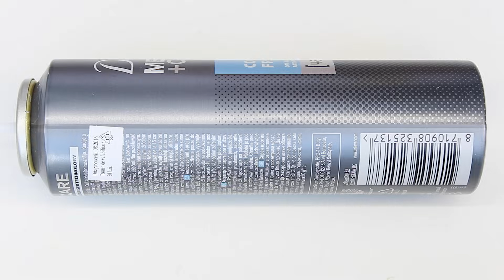HOW TO MAKE A OIL USB DIFFUSER / TUTORIAL